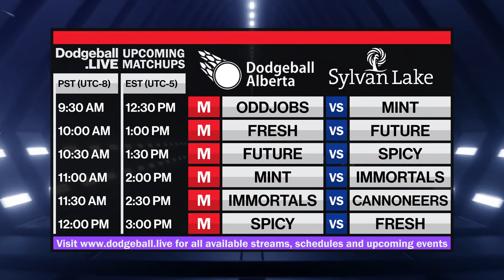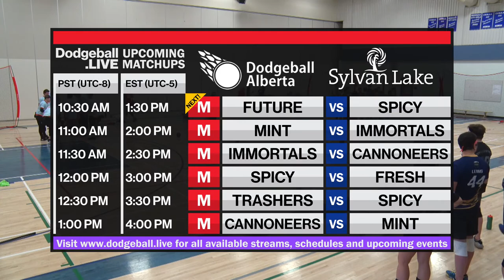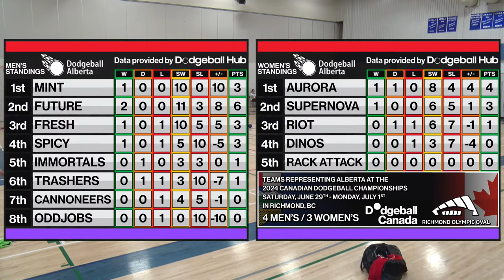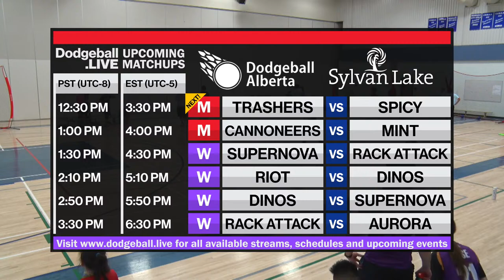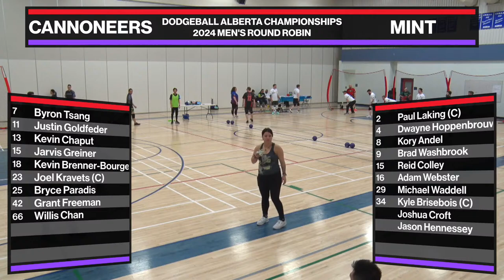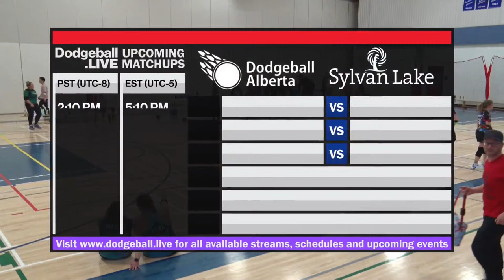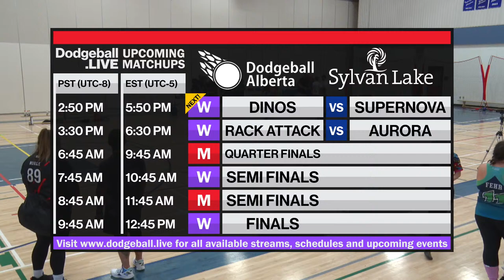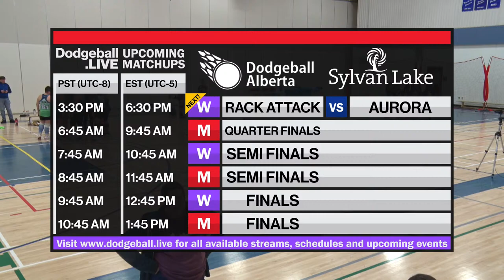Round Robin / 2024 Alberta Provincial Dodgeball Championships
-- Dodgeball Alberta is the official Provincial Sporting Organization for all styles of dodgeball in Alberta. From recreational players to players that compete across the country and around the world, Dodgeball Alberta is here to provide leadership, guidance and support for ensuring that the sport is being promoted at all levels.

0:00 Start
0:03:40 Mint vs Oddjobs
0:35:00 Fresh vs Future
1:06:00 Future vs Spicy
1:34:00 Mint vs Immortals
1:47:23 Immortals vs Cannoneers
2:16:00 Spicy vs Fresh
2:46:00 Spicy vs Trashers
3:16:00 Mint vs Cannoneers
3:46:00 Supernova vs Rack Attack
4:27:40 Riot vs Dinos
5:07:00 Dinos vs Supernova
5:47:00 Aurora vs Rack Attack